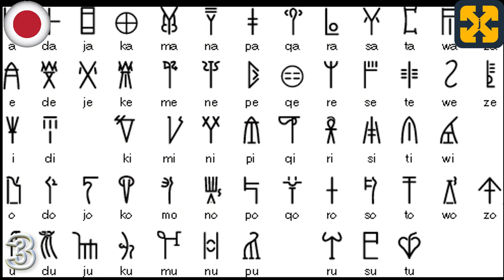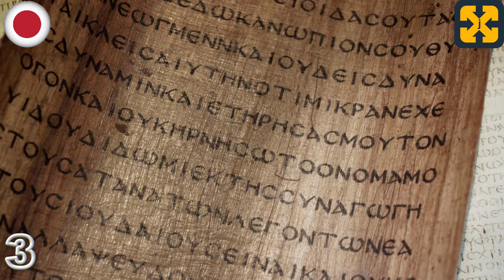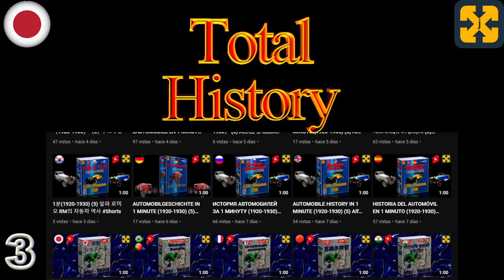10分でわかる古代ギリシャの哲学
10分でわかる古代ギリシャ哲学 説明が丁寧で、シンプルでわかりやすい。
ギリシャ哲学の簡潔な進化に関連する古代ギリシャの歴史的背景に関する簡単なツアーで、ギリシャ哲学、哲学者、当時の思想を10分で扱うビデオ、異なる時代とそれらを構成するそれぞれの著者を具体的かつ深く、ソクラテス以前の哲学、古典ギリシャ哲学、ヘレニズム哲学に至るまで、紹介します。
わかりやすく、教訓的な方法で説明されている。
私のチャンネルで、もっと歴史のビデオを見て、世界を発見してください。